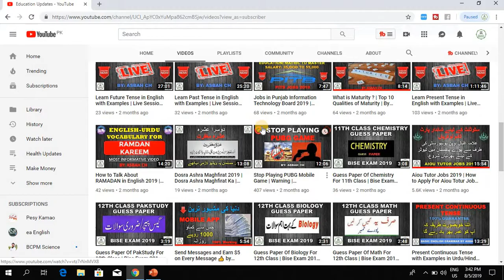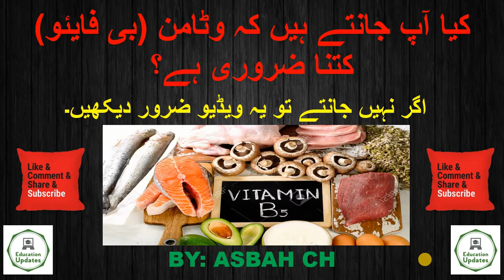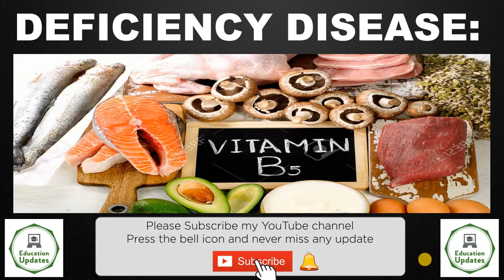Vitamin (B5) Functions & Deficiencies | Health Updates | By Asbah Ch | By Education Updates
Hi...!
I am Asbah Ch..
You can Easliy Acess To Daily Government, Private And Forces Jobs In All Over The Pakistan. Daily Hundreds Of PkJobs Announce.